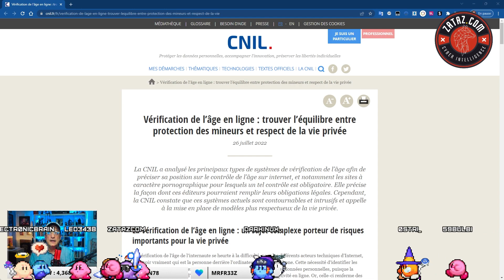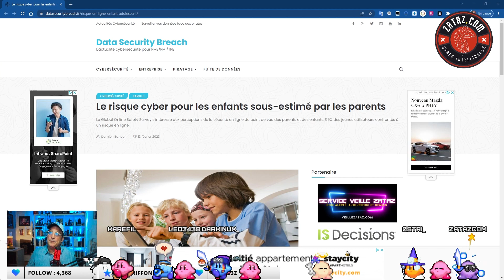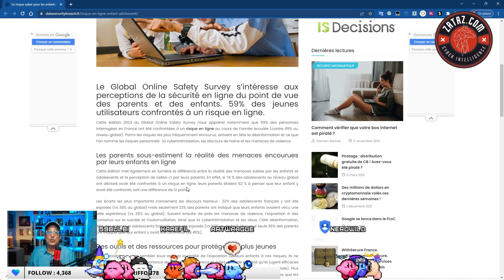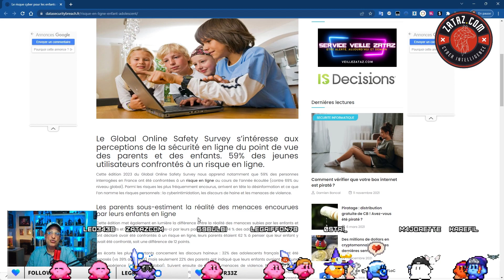Mater du X ? Il va falloir prouver ton âge via une application !